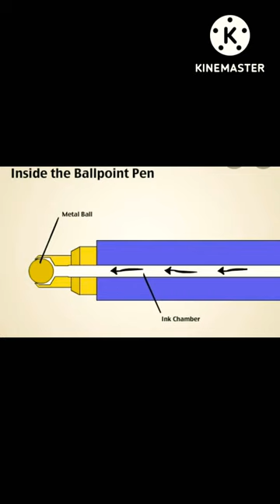how ball pen works।